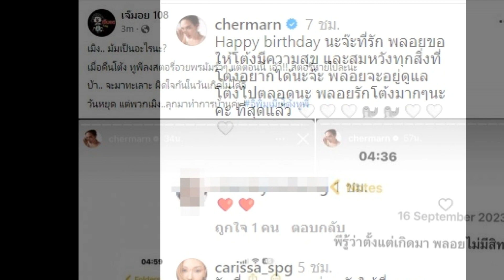วี๊ดวิ้ว! คู่รักสุดฮ็อตโชว์หวานสยบดราม่า คืนดีกันแล้วจ้า